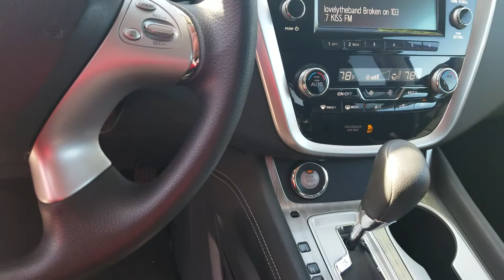2015 Nissan Murano for Evelyn